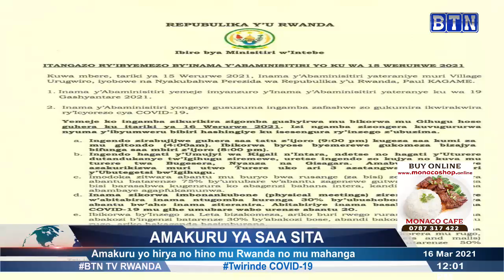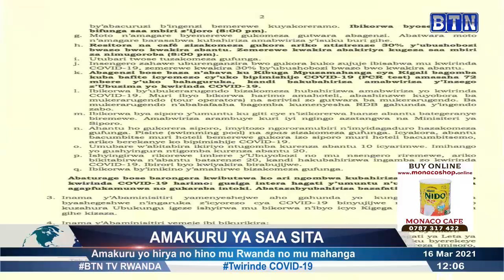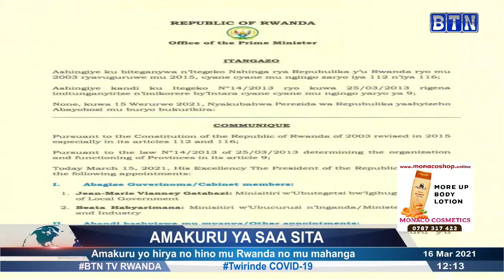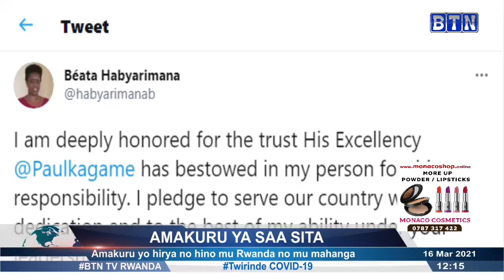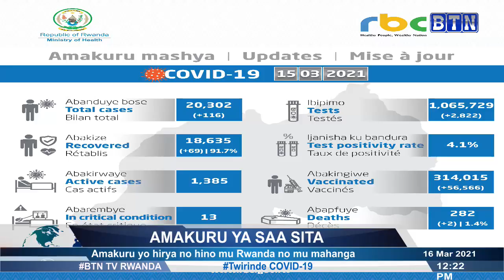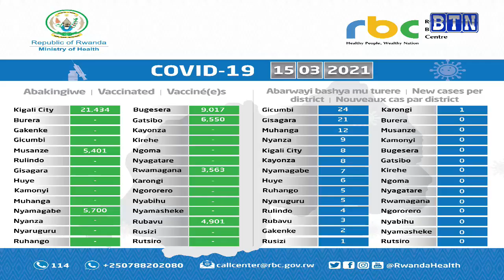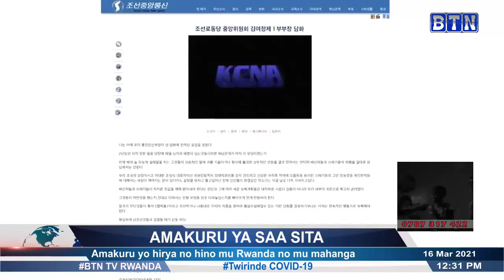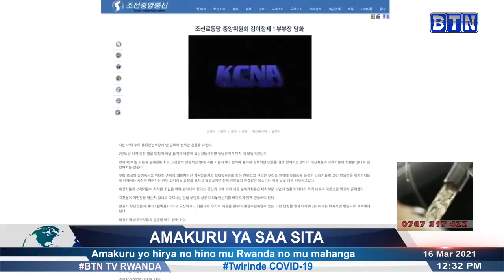AMAKURU YA SAA SITA 16/3:Kirehe: RIB yataye muri yombi umugabo n’umugore bashinjwa kwica umwana wabo